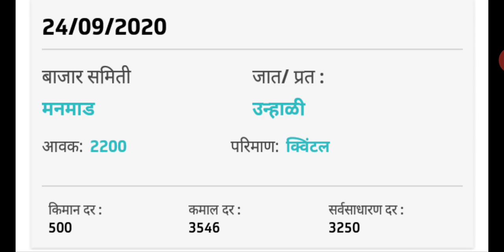24/09/2020 , आज सर्व प्रमुख मार्केट चे कांदा भाव , भाव वाढेल का पहा , मार्केट मध्ये कशी स्थिती आहे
24/09/2020 , आज सर्व प्रमुख मार्केट चे कांदा भाव , भाव वाढेल का पहा , मार्केट मध्ये कशी स्थिती आहे ,

मनमाड कांदा बाजार भाव,
आजचे कांदा बाजार भाव ,
लासलगाव प्याज भाव,
पुणे कांदा भाव,
सातारा सांगली कांदा मार्केट भाव,
सोलापूर कांदा भाव ,
कांदा भाव वाढणार का ,
aajche kanda bajar bhav,
pyaaj bhav,
kanda market report ,
today kanda bajar bhav ,
onion rates ,
kanda bhav vadhnar ka ,
kanda market ,